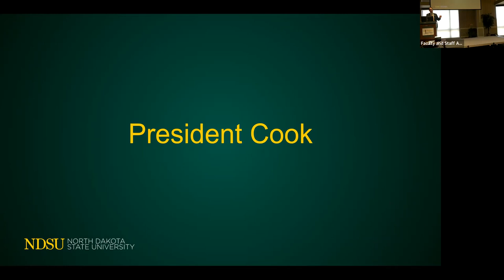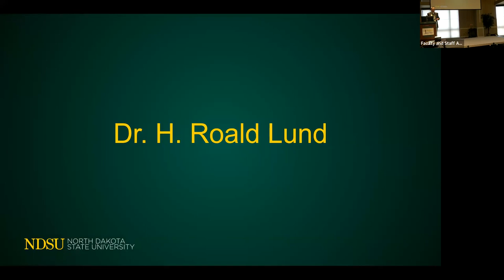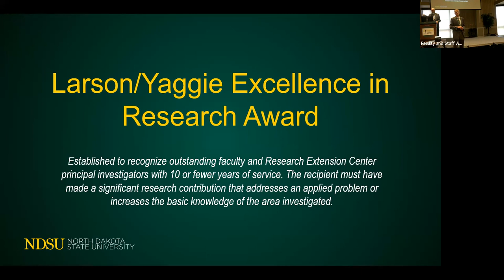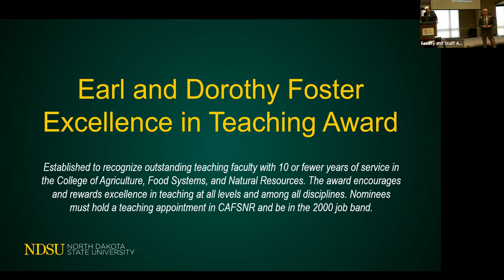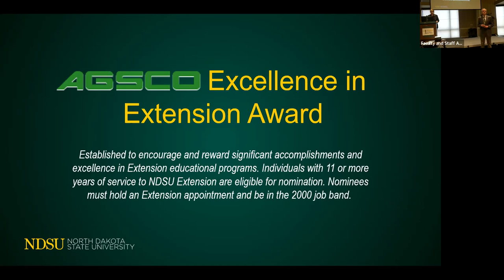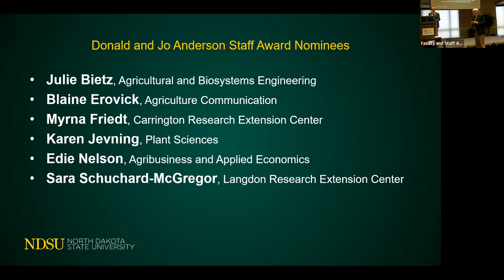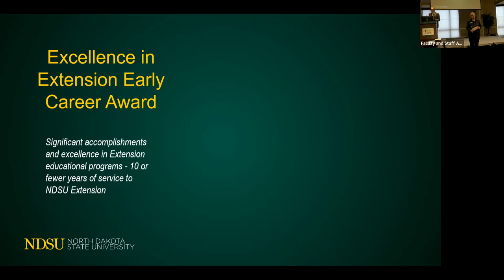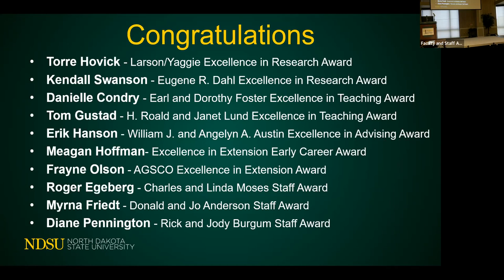2022 NDSU Agriculture and Extension Faculty and Staff Awards